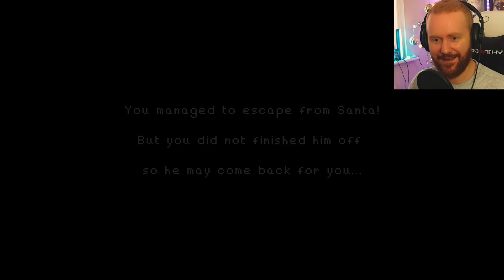Christmas Horror - Silly Man Do A Scream Sometimes!